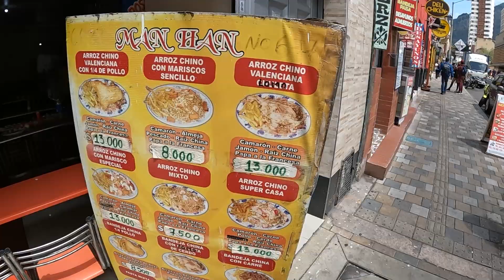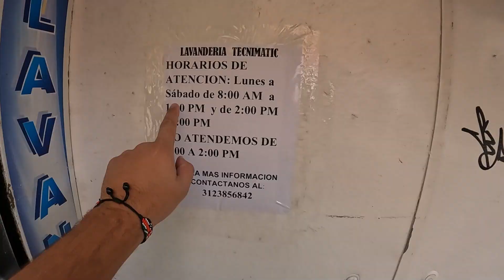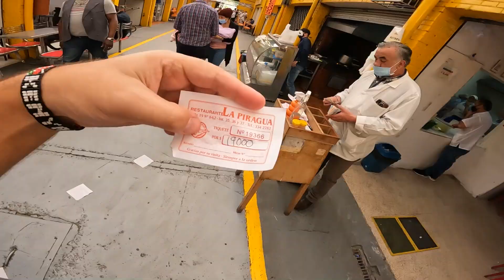The Real Streets of downtown Bogota 🇨🇴 Colombia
Colombia, Bogota: I strolled around the real streets of Bogota, around downtown in Veracruz, Santa Fe, until I found a market where I was able to eat my first bandeja paisa!

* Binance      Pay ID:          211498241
* BTC             1GzrkvgxuYChUHudCLKYDT85MJauma9oy3